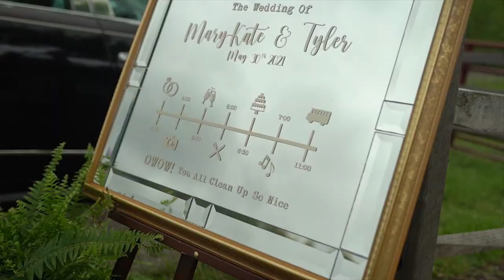Mary Kate & Tyler | Wedding Film Trailer